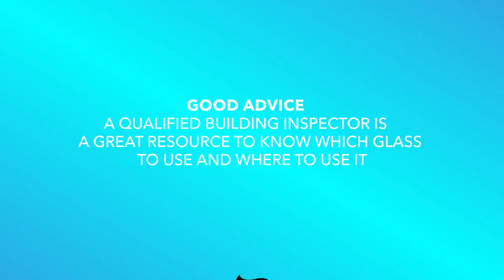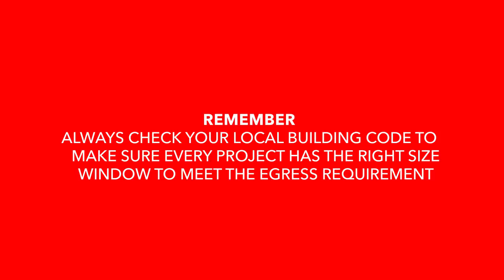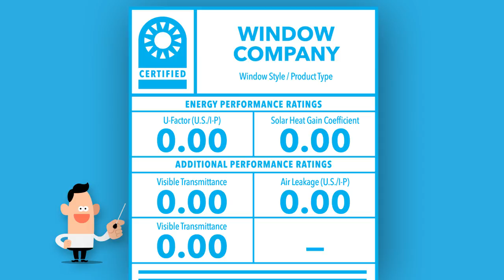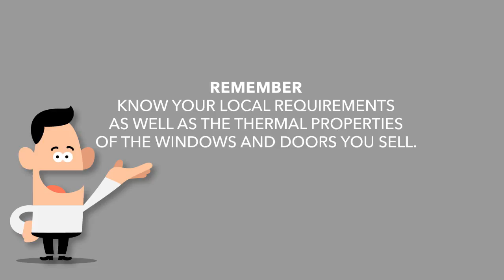Atrium Windows 101 General Codes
Learn more about some of the general building codes that affect windows.